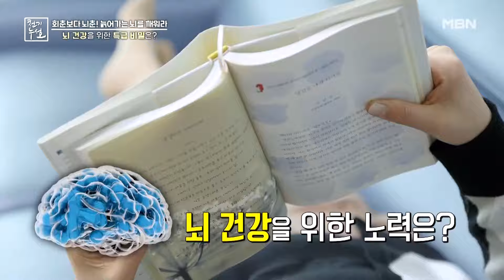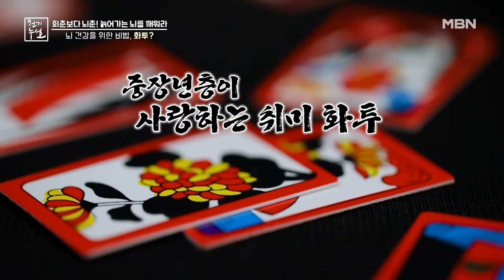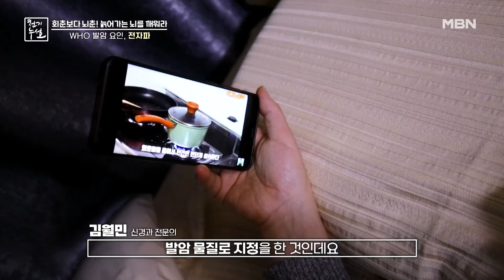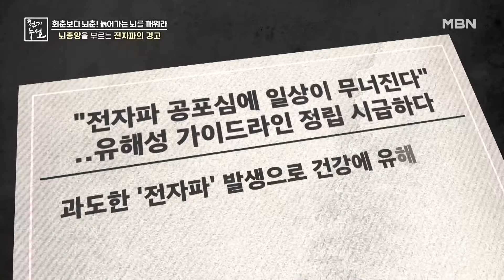뇌 건강을 위한 특급 비밀은? MBN 240216 방송